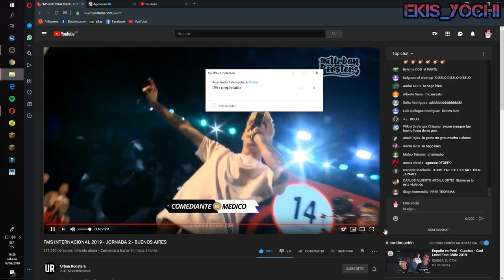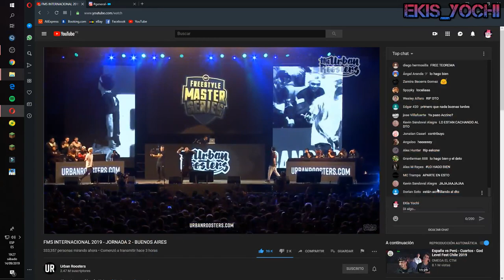DTOKE VS SKONE FMS INTERNACIONAL (BATALLÓN)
Urban Roosters :
Ahora tu eres el jurado.

BEATMAKERS OFICIALES